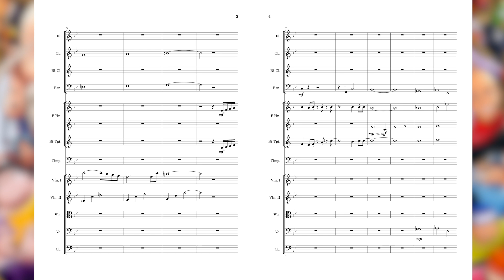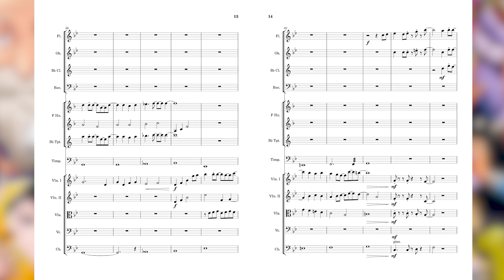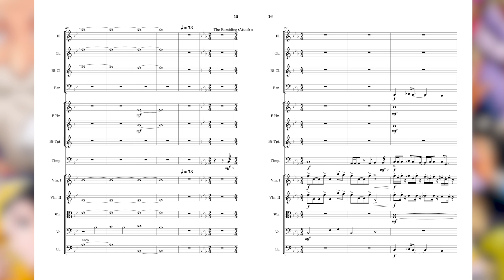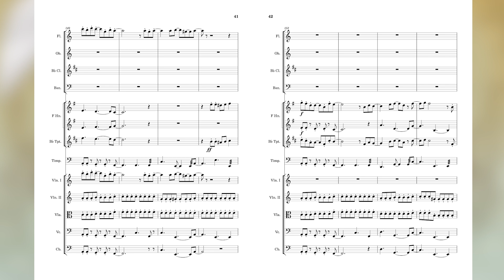ANIME Orchestral Medley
Made in MuseScore 4. Most of this arrangement takes inspiration from Animenz's piano covers of these songs.

NOTE: please ignore the "Tokyo Ghoul" in the title of the sheet music in the video. That might be for a later video.

I. Ono Masatoshi - departure! (Hunter x Hunter OP) 0:04
II. SiM - The Rumbling (Attack on Titan: The Final Season Part 2 OP) 2:07
III. Kanako Ito - Hacking to the Gate (Steins;Gate OP) 3:49

I am a pianist who arranges music from film/TV, video games, & more.